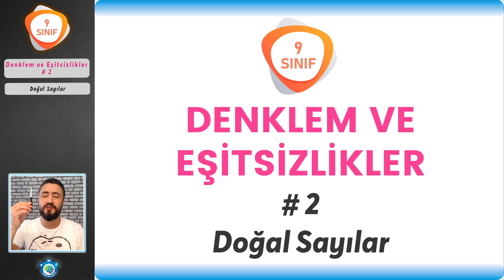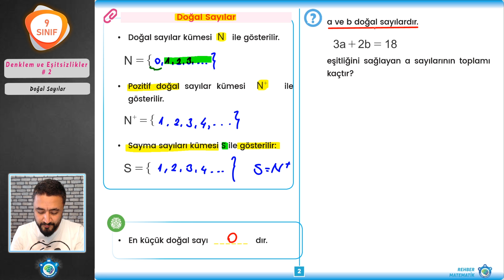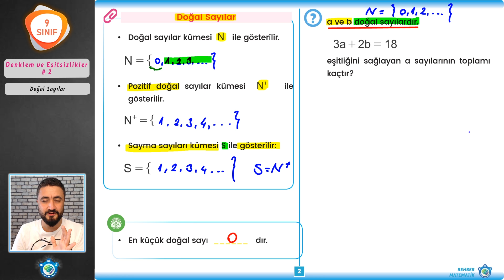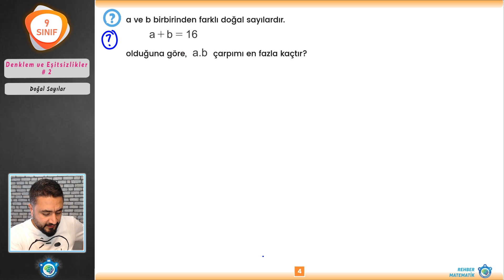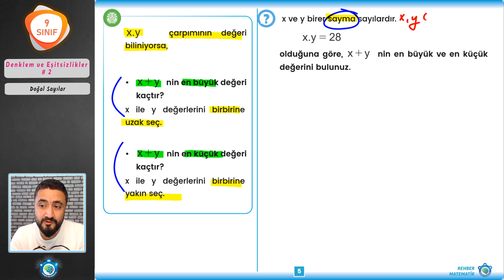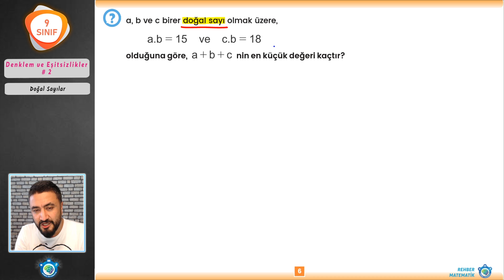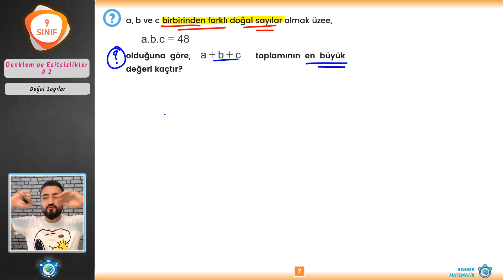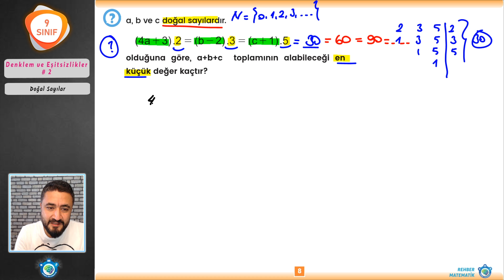Denklem ve Eşitsizlikler 2 | Doğal Sayılari 9.Sınıf Matematik (yeni müfredat)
9.Sınıf Matematik  yeni müfredata uygun Denklem ve Eşitsizlikler derslerimiz başlasın. Bu dersimizde sayı kümeleri yani rakam nedir doğal sayılar tam sayılar rasyonel sayılar irrasyonel sayılar ve gerçek sayılar tanımlarını verip örnekler çözüyoruz. İyi seyirler.